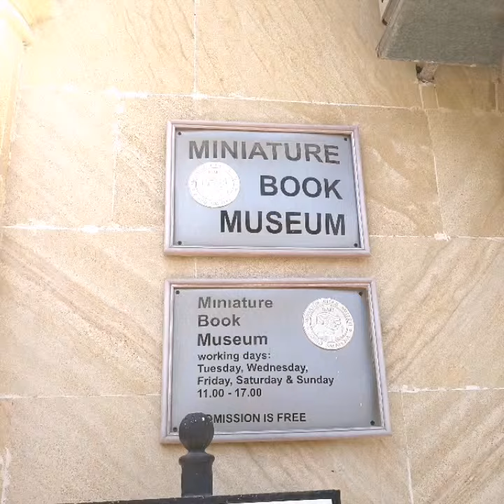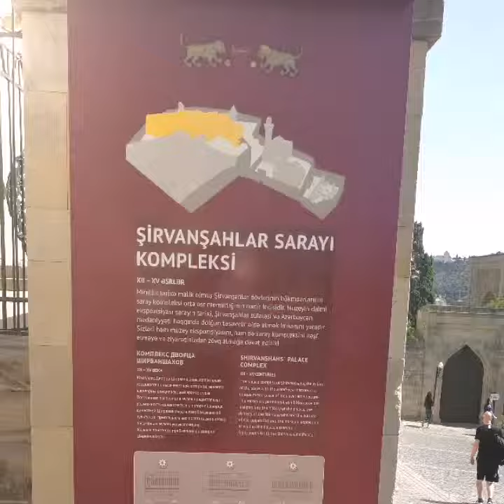trip day 2-3 باکو کی سیر